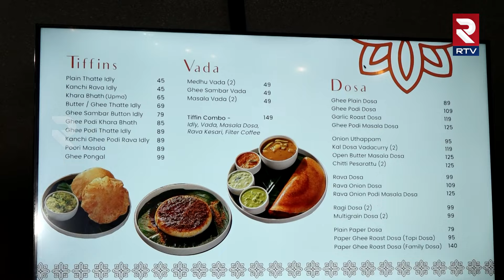Kanchi Cafe At Cybertowers | కనివి ఎరుగని రుచులకి కంచిపోదాం | RTV Food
RTV న్యూస్ నెట్‌వర్క్ అనేది తెలుగు రాష్ట్రాల నుండి మరియు ప్రపంచవ్యాప్తంగా విశ్వసనీయమైన, నిష్పాక్షికమైన వార్తల నవీకరణల కోసం మీ వన్ స్టాప్ సోర్స్. హైదరాబాద్ వెలుపల పనిచేస్తున్న RTV నెట్‌వర్క్ తెలుగు రాష్ట్రాల్లోని ప్రతి మూల నుండి వార్తలను కవర్ చేస్తుంది. మేము RTV నెట్‌వర్క్‌లో, సంచలనాత్మక ఇన్ఫోటైన్‌మెంట్‌కు బదులుగా అధిక నాణ్యత గల ప్రోగ్రామింగ్ మరియు వార్తలను ఇష్టపడతాము.

RTV News Network is your One stop source for reliable, Unbiased news updates from Telugu States and accross the globe. Operating Out of Hyderabad, RTV Network covers news from every corner of Telugu States.  We at RTV Network, favour high quality programming and news, rather than sensational infotainment.